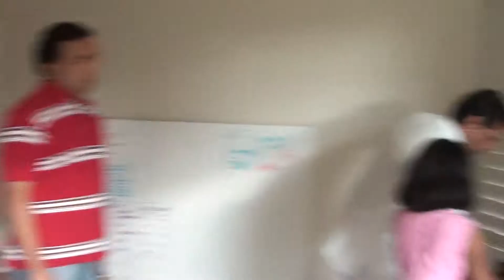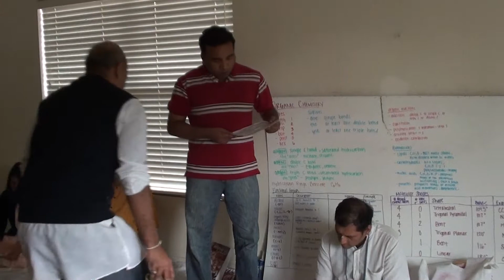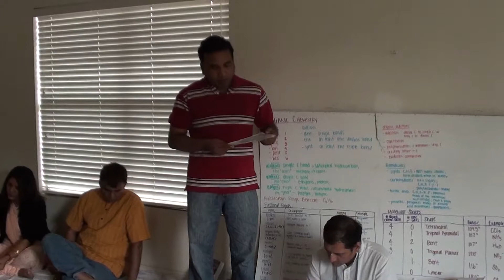BhaktiVriksha 11 16 13 006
Home Program at the residence of haritha Mogilisetti and Satya Narayan Koka-conducted by His Grace Radha Pran Das. BG Ch 4, Texts 7-12. DamodarAshtakam, Deepa Daan.